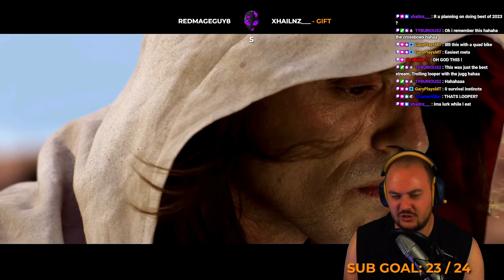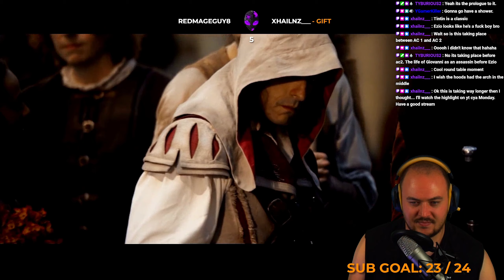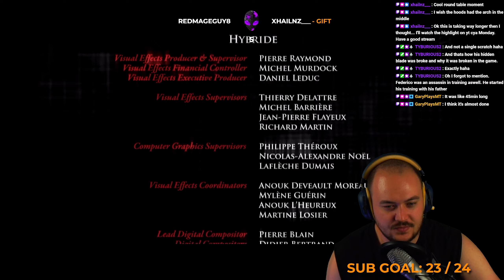Assassin's Creed Lineage Reaction | Assassin's Creed 2 Prequel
Assassin's Creed: Lineage is a series of three short films based on the Assassin's Creed II video game.

The story is a prequel to the video game Assassin's Creed II. It centers on Giovanni Auditore, the father of the game's main character, Ezio Auditore da Firenze.

Giovanni is an Assassin living in 15th-century Italy during the Renaissance. At this dawn of a new era, a conspiracy is being plotted by one corrupt family to overthrow the powerful Medici family and destroy a unified Italy. As an Assassin, Giovanni must face this threat and bring the guilty parties to justice.

The story introduces the situation before Assassin's Creed II, and the enemies of both Giovanni and his son Ezio.

JOIN THE INVADERS DISCORD SERVER!

🎮 - ESPORTS PLAZA: Located at the heart of Sliema, Esports Plaza, as true to its name, is a hub. A hub for gamers, enthusiasts, newcomers & industry professionals alike who come together for the love of esports